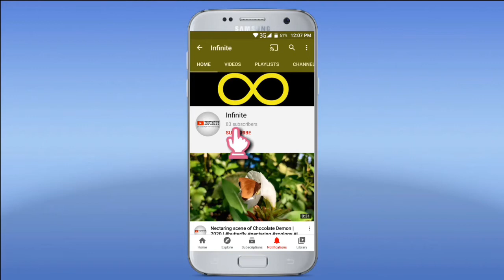Praying Mantis | The kung fu killer | The predator | 2020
Mantis
praying mantis
praying mantis vs
praying mantis video
movement of praying mantis
insecta
insects

Scientific classification:
Domain: Eukaryota
Kingdom: Animalia
Phylum: Arthropoda
Class: Insecta
Superorder: Dictyoptera
Order: Mantodea